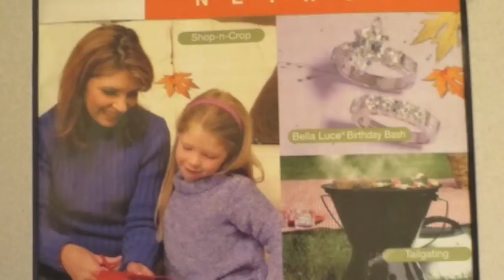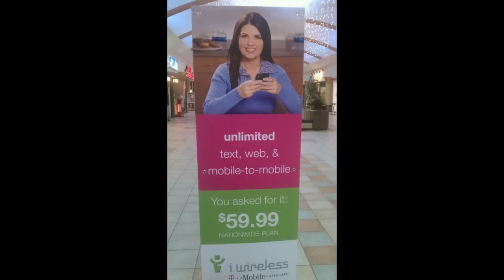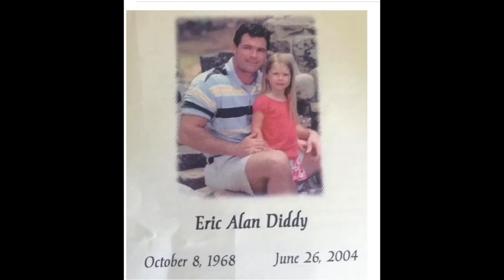Please put Country's Shawn Diddy on NBC's "The Voice"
You've seen her on QVC, Shop At Home, Jewelry Television, and ShopNBC now HEAR Shawn Diddy sing!  She's auditioning for NBC's "The Voice" and needs your support.  This video is about her story, her struggles and triumphs, her family, and why at 43 (she'll be 44 by the time the 2014 season starts) Shawn wants and deserves a second chance at a recording contract - She hopes to be a contestant on "The Voice".